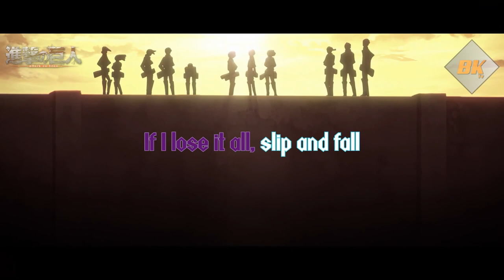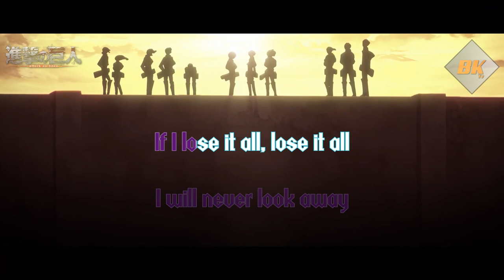Karaoke and Instrumental - SiM | The Rumbling (TV Size)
Here is my little contribution as usual ! Have fun singing !
** a little mistake, i wrote "TEARLESS, TEARLESS" but it is "Fearless" the second time ! Apologize !

Tip ? Thank you !